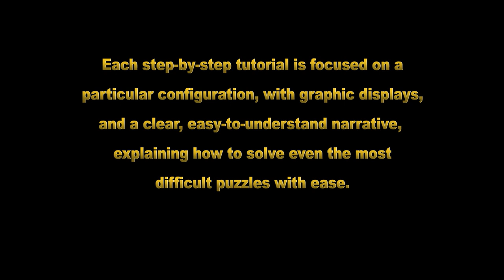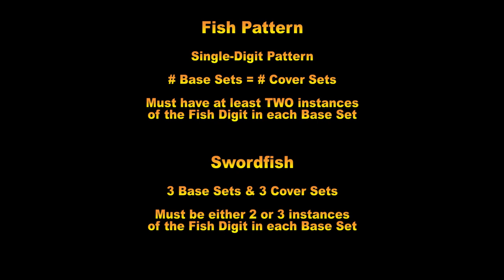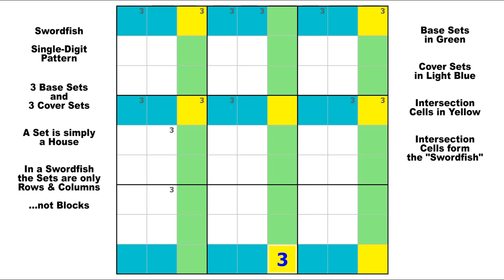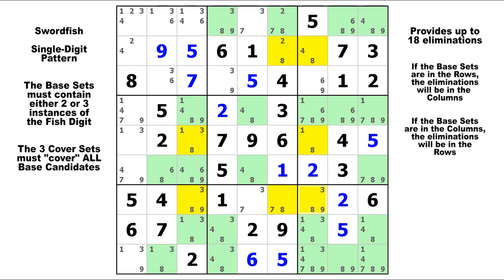Swordfish Caught and Eaten! / Sudoku Tutorial #12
Sudoku Swordfish Pattern Explained.  A "Fish" Pattern of Size 3.  Can produce up to 18 Candidate Eliminations at once.  Very common, and very powerful.